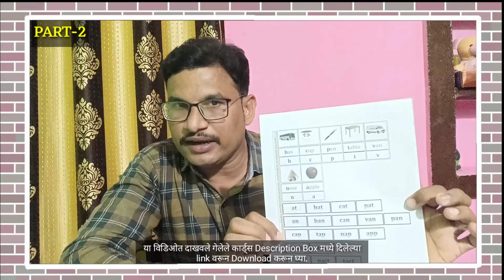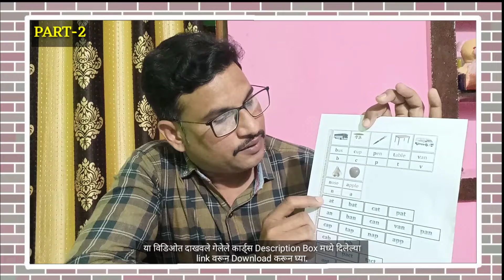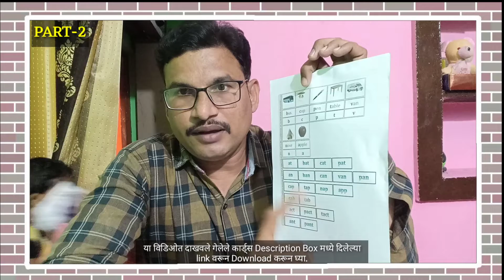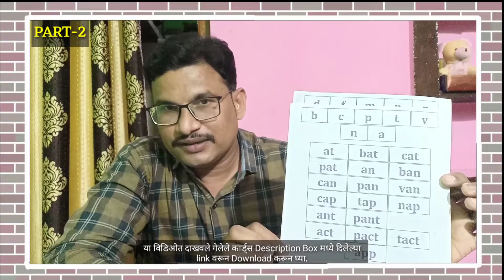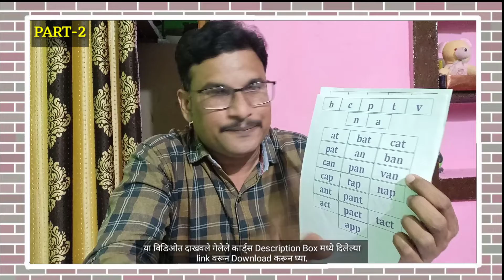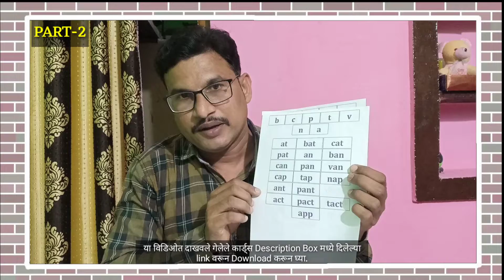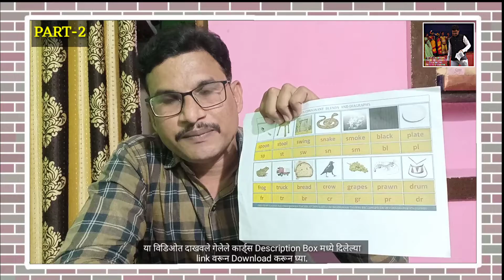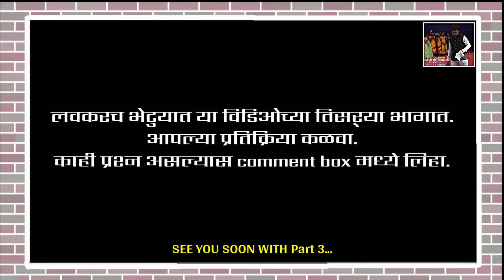How to learn English Reading at Elementary level part 2 |Tutorial 2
Dear children & their parents,
This tutorial will help you to learn English language reading at your home.
Do watch this video till the end & do as I suggested  in the video.

If you have any questions or queries,then do type it in the comment box.
Tell me whether this tutorial found useful or not.

Download the cards (those I've used during the demo) from the link given below.

Do share among your whatsapp contacts.
Share your valuable views & suggestions if any.

To watch content based on the cards I used to make my learners' reading English effective, go through this playlist.